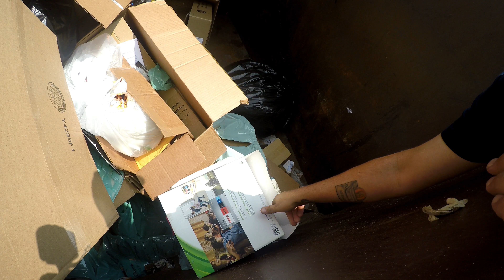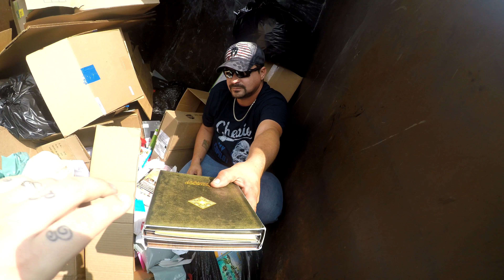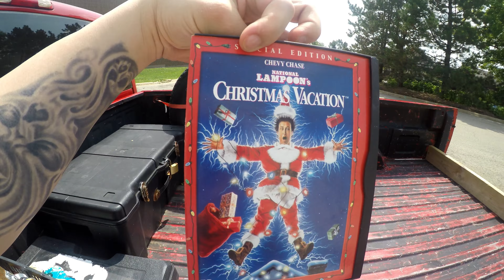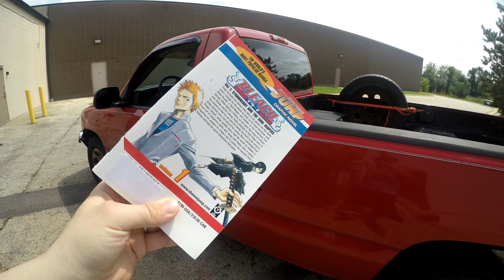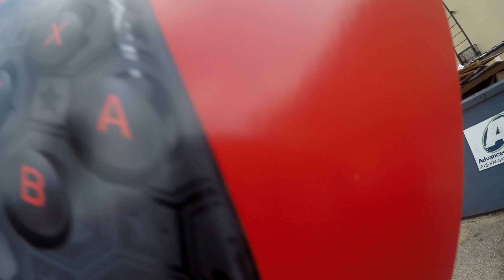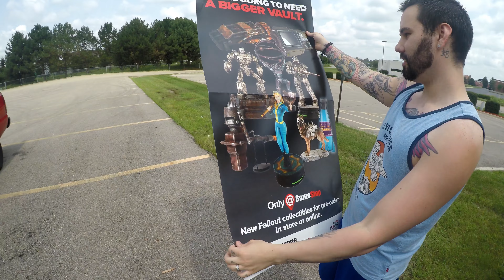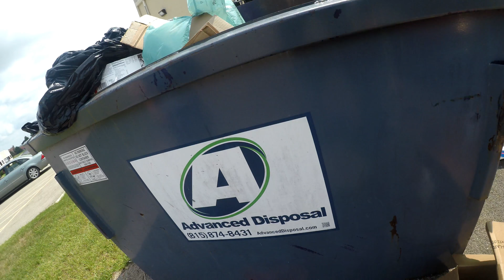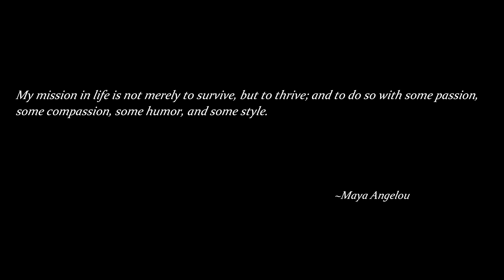Let's go diving!